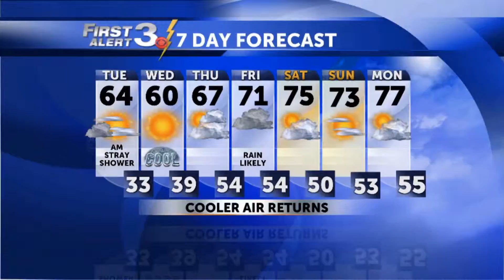David's Forecast for March 24, 2014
We're about to experience another chill down, one that could send our northern locations below freezing. The warmth and rain returns later this week.